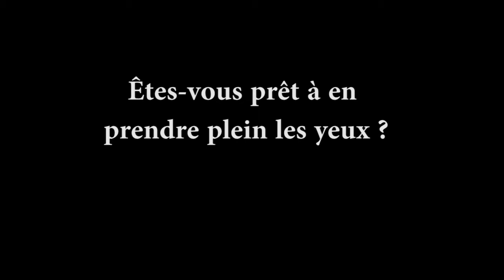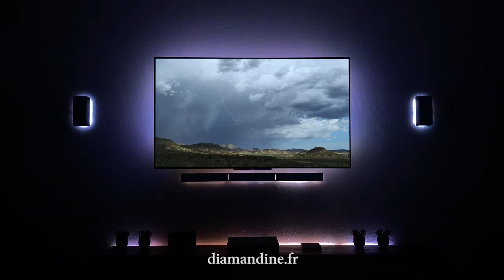Ruban LED PCTV version longue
Êtes-vous prêt à en prendre plein les yeux ?

Le matériel analyse ce que vous avez à l'écran, que ce soit un film, un jeu ou quoi que ce soit d'autre, puis envoie ces informations à l'appareil qui, à son tour, éclaircit la surface derrière l'écran avec des couleurs correspondantes à l'aide de ses LED RVB

PROTÈGE VOS YEUX -  Regarder la télé dans l’obscurité force l’oeil à constamment ajuster entre l’écran lumineux et l’atmosphère sombre autour. La backlight TV élève la lumière ambiante, réduisant la fatigue oculaire et les maux de tête. La douleur oculaire causée par les différences de luminosité est réduite. Crée un jeu de lumières magnifique pendant que vous regardez la télé

SÛR À UTILISER -  Tension de 5 V, protection contre les courts-circuits et fonction de mémoire. Waterproof, ne chauffe pas, sûr au toucher et pour les enfants. Les éclairages sont livrés avec un adhésif puissant, et ont une luminosité suffisante pour assurer une expérience visuelle parfaite même pendant la journée

INSTALLATION FACILE -  La bande lumineuse à LED peut être coupée avec des ciseaux (suivre les lignes blanches) pour s'adapter à la taille de votre TV. Le câble USB fait 40 centimètres. Utilisez l’adhésif 3M. Pas besoin de brancher le connecteur, ouvrez le paquet et commencez

MODE SPÉCIAL MUSIQUE -  Un spectre lumineux coloré s’ajuste automatiquement au son ambiant, les LED se synchronisent avec la musique. La bande lumineuse convient à tous les genres musicaux, lents et relaxants ou bien dansants.